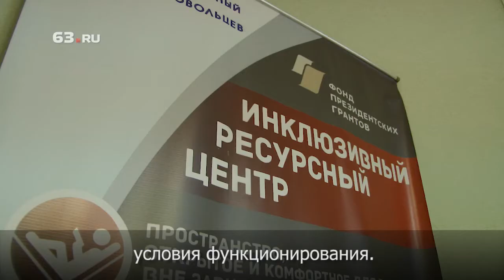История человека, выжившего после удара током в 10 кВ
Алексей Транцев встречает нас с улыбкой. С первого слова чувствуется, что молодой человек из тех, кто живет с огнем в душе и сердце. Кажется неудивительным, что сильнейшая электротравма, оставившая молодого человека без обеих рук, не смогла его сломить. Но Леша говорит, что после инвалидности ломаются все. А вот «собрать» себя заново и вернуться к прежней жизни могут далеко не многие. У него получилось. Как? Читайте в нашем материале.